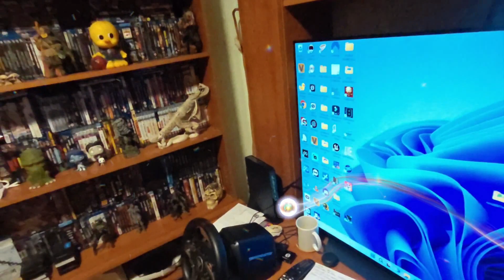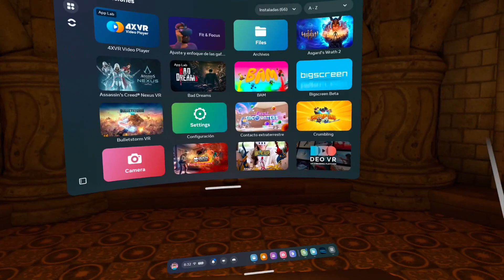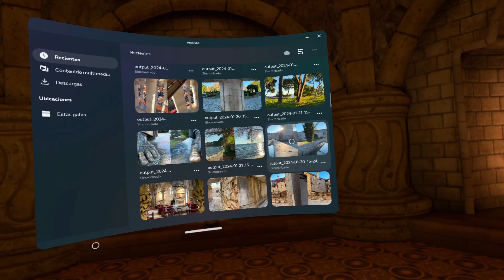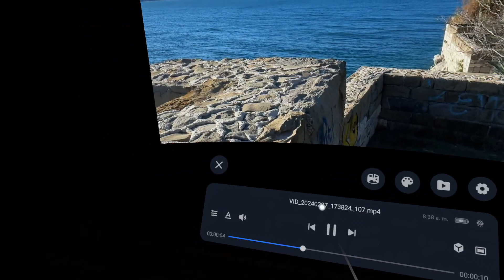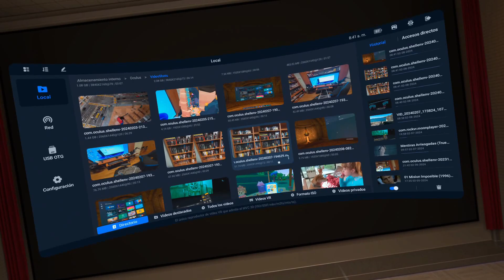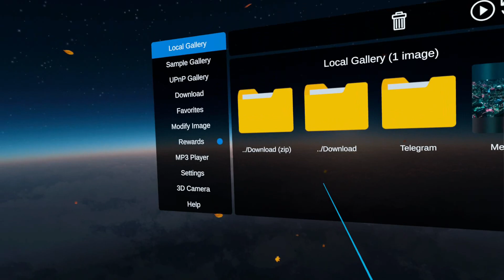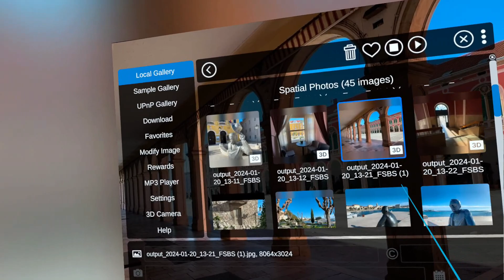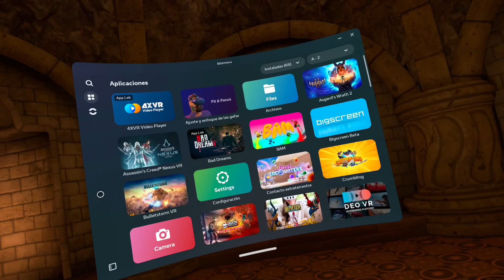APPLE SPATIAL VIDEO / DISFRUTA SPATIAL PHOTO - VIDEO EN TU VISOR QUEST / DEMETER XR A FONDO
Seguro que estáis ya hartos de oír SPATIAL VIDEOS / SPATIAL PHOTOS por aquí y por allá, pero, ¿QUÉ SON EN REALIDAD ESTOS NUEVOS FORMATOS? ¿NOS CUENTA APPLE TODA LA VERDAD? ¿REALMENTE ESTÁN INNOVANDO? Además, te desvelo como DISFRUTAR DE SPATIAL VIDEOS / SPATIAL PHOTOS en tu visor META QUEST 2 / 3 / PRO. Y por si fuera poco, ANÁLISIS A FONDO DE DEMETER, el juego de PLATAFORMAS EN REALIDAD MIXTA del momento para tu visor META QUEST 2 / 3 / PRO. PODÉIS ENCONTRAR MÁS, PERO NO MEJOR. Dale al PLAY y te lo contaré TODO.

TU OPINIÓN ES IMPORTANTE. DÉJALA EN LA ZONA DE COMENTARIOS Y DEBATE EN COMUNIDAD CON APASIONADOS DE LA VR / AR / XR

COMPRAR DEMETER META QUEST 2 / 3 / PRO 19,99 EUROS

COMPRAR IMMERGALLERY META QUEST 2 / 3 / PRO 14,99 EUROS

Para acceder a NUESTRO NUEVO REPOSITORIO debes formar parte de NUESTRA COMUNIDAD EN TELEGRAM y allí los encontrarás. Dale al link y participa en nuestra comunidad Telegram:

META QUEST 3 MODELO 512 GB 699,00 EUROS
META QUEST 2 MODELO 128 GB  299,00 EUROS
META QUEST 2 MODELO 256 GB 399,00 EUROS
SONY PSVR 2 599,00 EUROS
SONY PSVR2 + HORIZON CALL MOUNTAIN 699,00 EUROS
PICO 4 MODELO 128 GB 399,99 EUROS
PICO 4 MODELO 256 GB 469,99 EUROS

00:00 INTRODUCCIÓN
00:07 TODA LA VERDAD SOBRE SPATIAL VIDEO / SPATIAL PHOTO
15:26 IMPRESIONES DEMETER META QUEST 2 / 3 / PRO
22:39 REPRODUCIR SPATIAL VIDEOS NATIVO META QUEST 2 / 3 / PRO
28:52 4XVR VIDEO PLAYER VIDEOS 3D SBS / SPATIAL VIDEO QUEST 3
36:32 IMMERGALLERY VR PHOTOS 3D / SPATIAL PHOTOS QUEST 3
44:00 CONCLUSIONES + RECOMENDACIONES